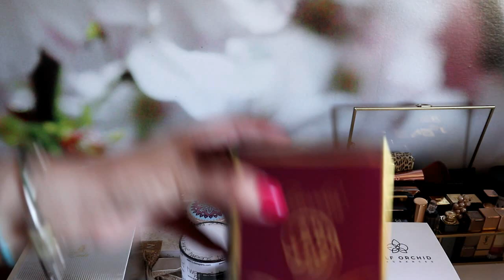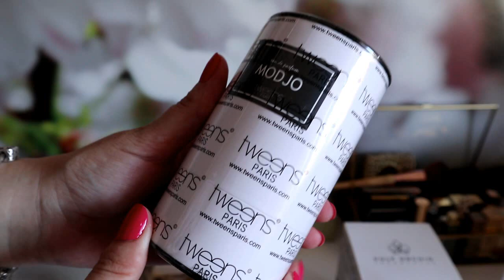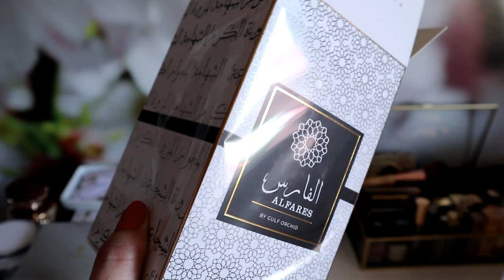HAUL Dubai Collection | Noutati si parfumuri testate | Ieftine si bune?!